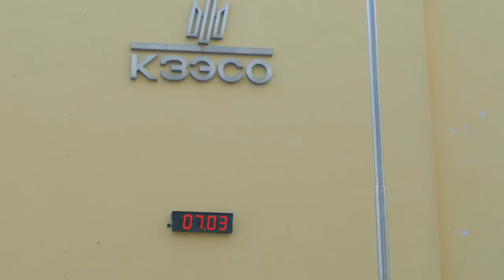Прогулка по предпраздничной Каховке, 7 марта 2019 года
Каховка перед 8 марта, центр, ЦУМ,набережная,автовокзал,агитационные палатки